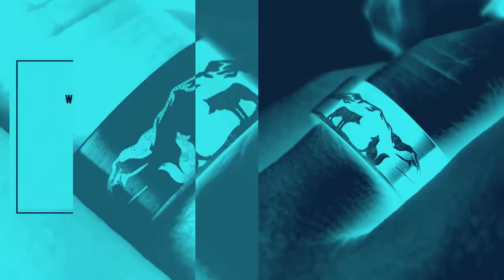Check out our Custom Engraved Wedding Bands and Engagement Rings Collection. Wolf Facing Fox Ring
Tungsten jewelry is making a revolution in the jewelry industry by introducing to the world market unique types of designs, tungsten carbide jewelry such as Tungsten Wedding bands, Engagement Rings.
Tungsten Carbide Rings are perfect for Wedding Bands, Tungsten Engagement Rings, or luxury style Tungsten Jewelry. The modern and stylish Tungsten jewelry with the Inside Engraving makes it special and unique for every couple. The Tungsten Carbide Band personifies a love long as eternity.
The Tungsten Carbide Band is a ring designed for special occasions, such as a Wedding or Anniversary.
What does Tungsten mean?
Tungsten was discovered in the Swedish province of Dalecarlia. The first person who mentioned the mineral was Axel Frederik Cronstedt. The name of “tungsten” came from the two Swedish words “tung,” which means heavy and “sten,” which means stone. As hard and rare metal, tungsten is found naturally on Earth only in chemical compounds. In 1783, it was first isolated as a metal and its important ores include scheelite and wolframite.
The Tungsten carbide is a high quality strong, temperature resistant, the corrosion-resistant metal used in the creation of the spacecraft and as ballast in race cars such as NASCAR and Formula One.
It is ten times harder than 18k Gold, five times harder than steel, and four times harder than Titanium. In short, it is the hardest metal on Earth.
Today, Tungsten Jewelry is a new fashion trend, which is popular especially among the young professionals in the United States.  For this reason, they are the most popular choice for practical and stylish couples all over the world.